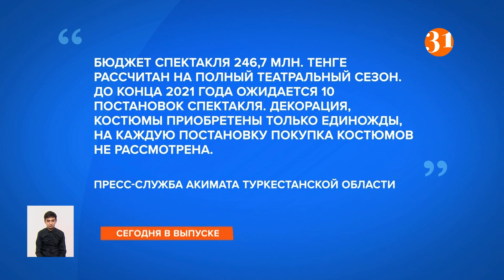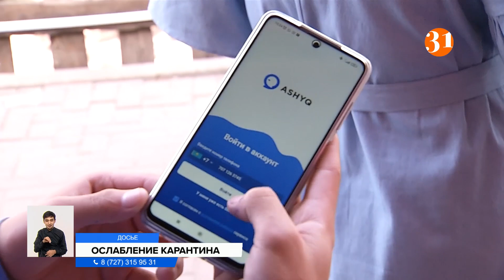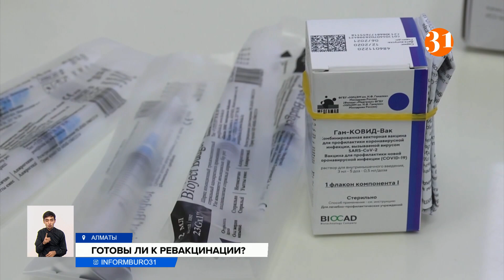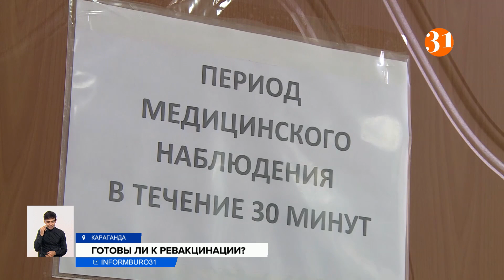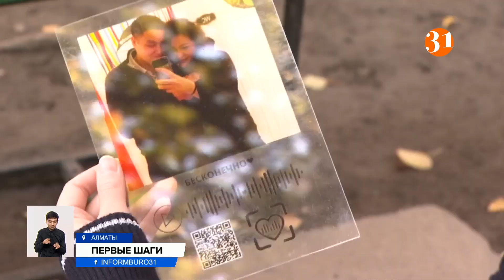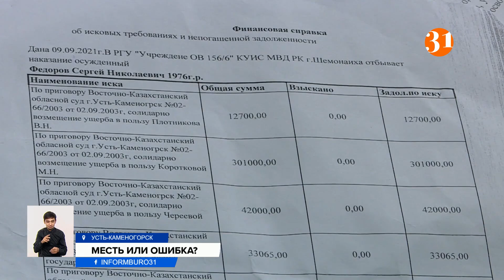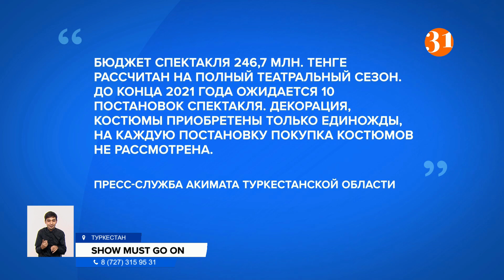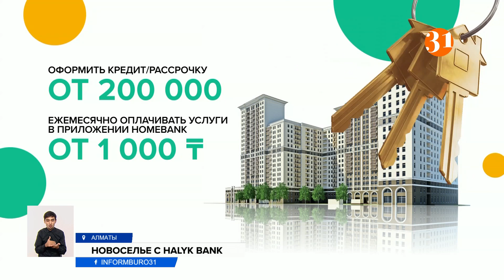ДЕЛО О ПЫТКАХ В КОЛОНИИ: НОВЫЕ ПОДРОБНОСТИ Информбюро от 14.10.2021